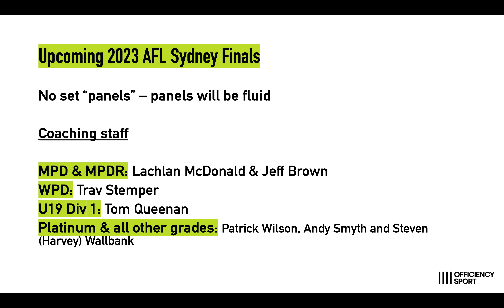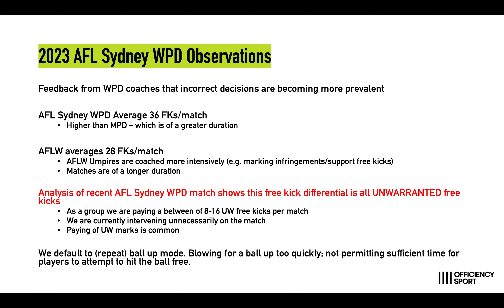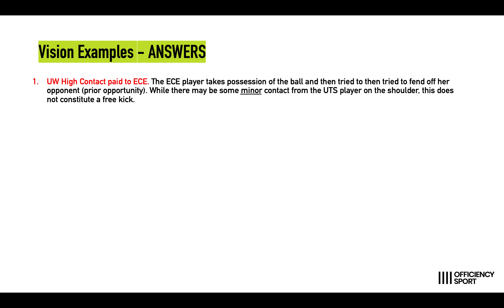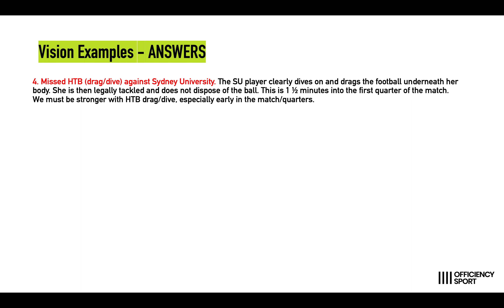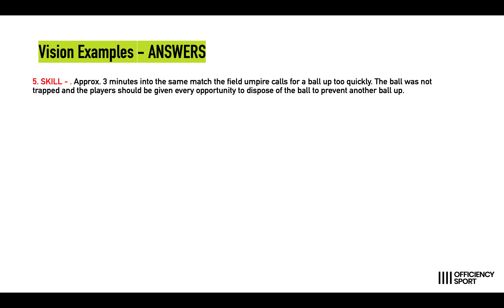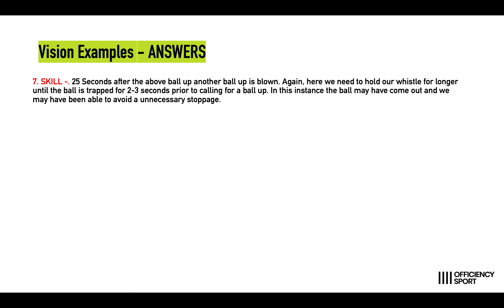2023 PD FU Coaching - FEMALE FOOTBALL